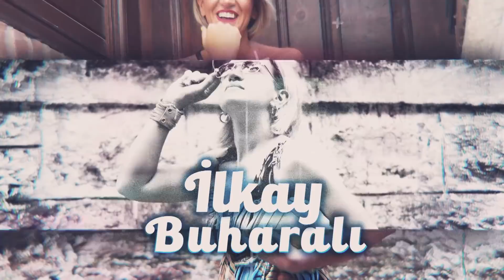Mucizeler Kursu'nda Neler Oluyor! İlkay Buharalı Gitti ve Gördü! Nevşah Fidan Karamehmet Anlattı!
00:00 Giriş
02:14 Nefes neden bu kadar önemli?
09:20 Nefes alışverişinden davranış, karakter tahlili de yapılabiliyor mu?
13:01 Nefes seanslarında ağlayanlar bağıranlar oluyor. Bunlar neden oluyor?
18:30 Uygulamada her şeye ulaşabilirler mi?
25:18 Bu müfredatı nasıl oluşturdun?
31:15 Koçlarla aranda müthiş bir enerjin var.
35:40 Göbeklitepe'ye gittiğinde ne hissettin?
41:14 Meditasyon nasıl olacak?

7. Hazır Olun! Öyle Şeyler Olacak Ki! Tarihler ile Uyardı! Tasavvufi Astroloji Güçlü Metin | İlkay B.